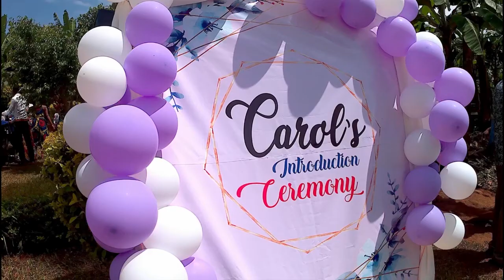CAROL INTRODUCING REMMY. KITAGATA MBARARA HIGHLIGHTS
BAHIMA

check out for all your dream cars and import to your town at a good price